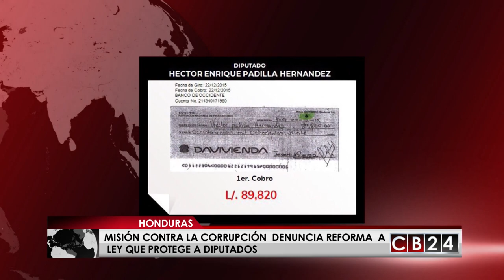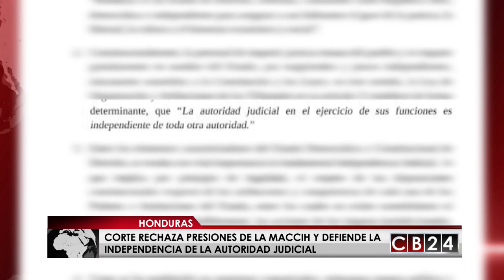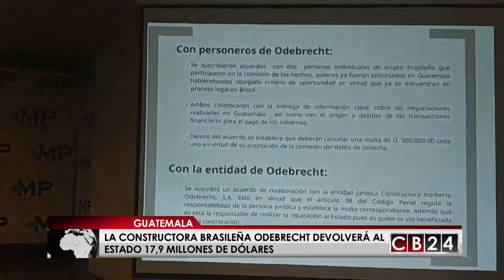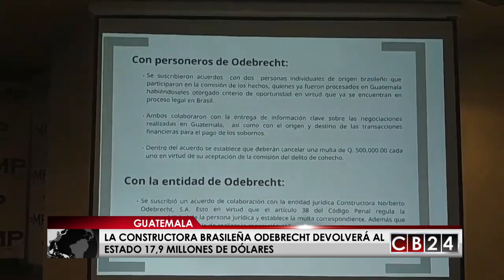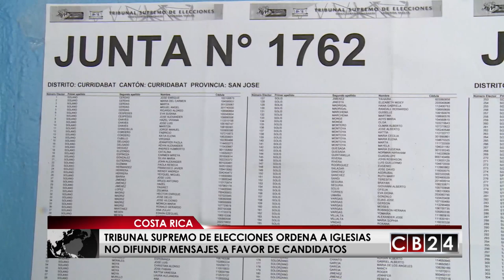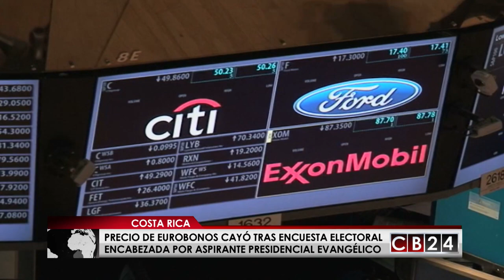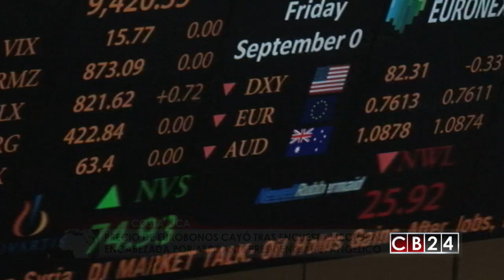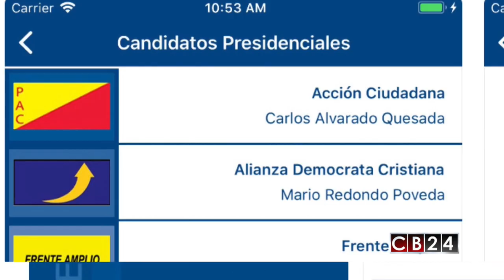Es Noticia Centroamérica: Edición 27 y 28 de enero del 2018